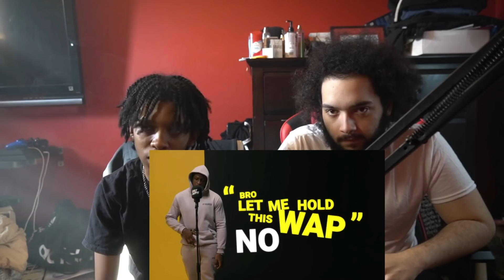TALK ABOUT MULTIPLE FLOWS 😤💯 | AMERICANS REACT TO ABRA CADABRA - DAILY DUPPY